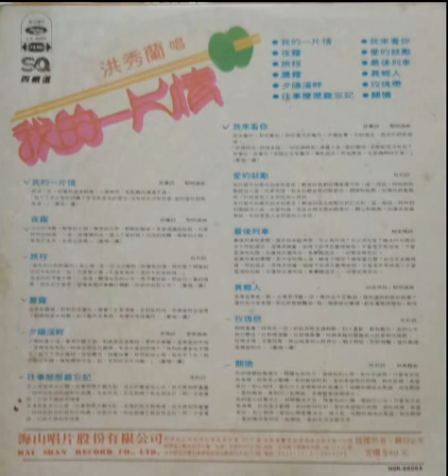洪秀蘭 2 (1977 年版)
我來看你
爱的鼓勵
最後列車
異鄉人
玫瑰戀
關懷